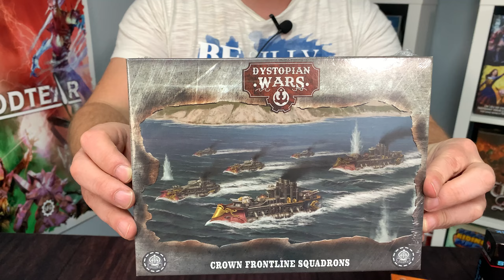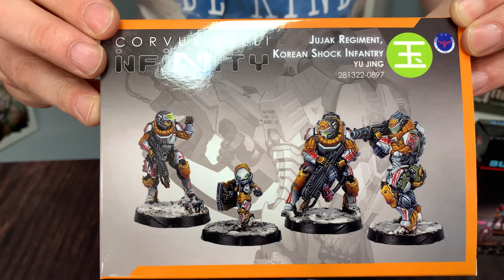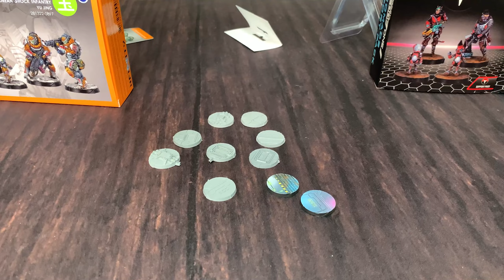News de la semaine fin Octobre 2021:Dystopian/ Infinity/ infinity code One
N'hésitez pas à Liker/Commenter/Partager !